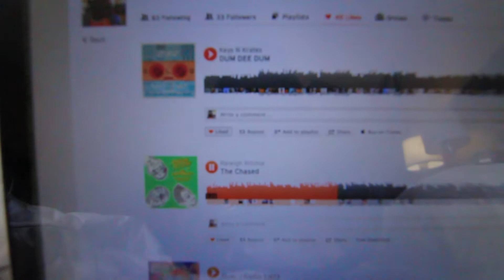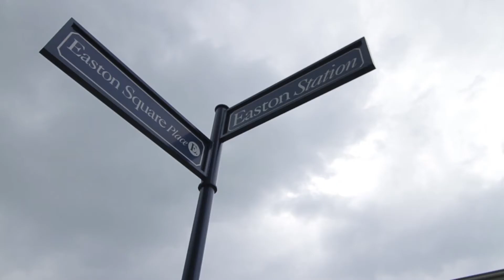Ohio Bound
I had the chance to travel to Ohio for a wedding and decided to document some of the experience.